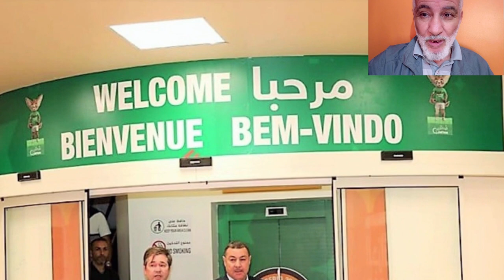تحسبا للكان 2025, تابعو زيارة وفد الكاف إلى ملعب وهران MILOUD HADEFI STADIUM